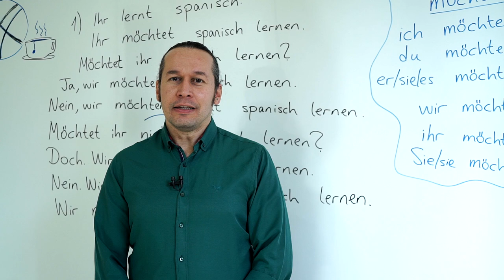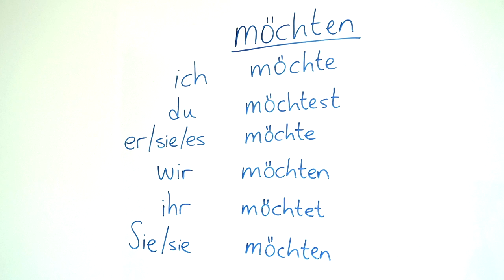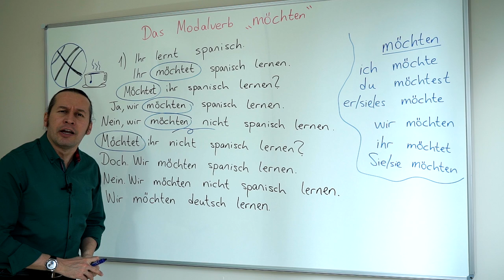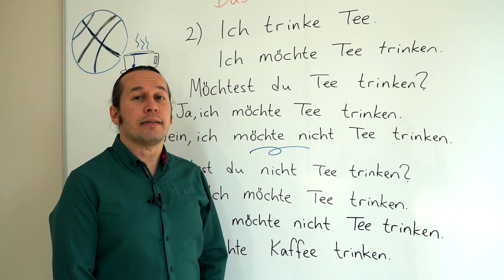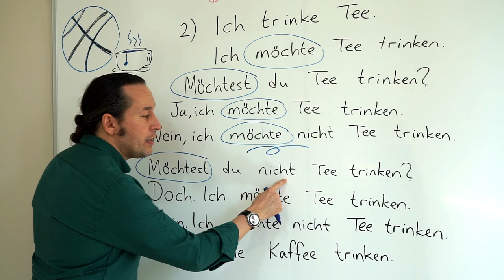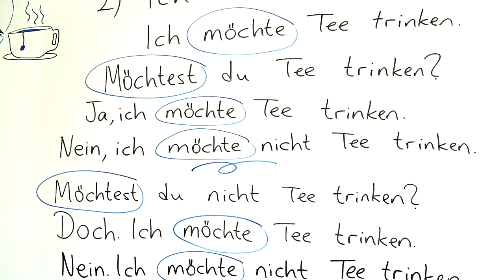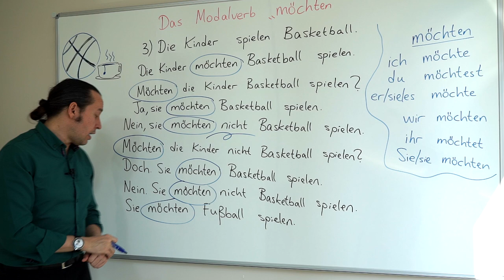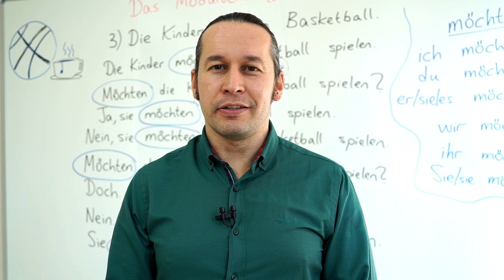Almanca A1 INTENSIV Ders - 11 Das Modalverb " möchten " - Almanca " İstemek " - Almanca Cümleler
Almanca öğreniyorum diyen herkese merhaba. Bu Almanca Kolay dersimizde, Das Modalverb " möchten " - Almanca " istemek " anlamında kullanılan möchten modal fiilinin Almanca ifadelerde nasıl kullanılacağını yeni Almanca Kelimeler de öğrenerek bilgilerimizi pekiştiriyoruz ve derinleştiriyoruz. Kolay gelsin, başarılar.
Das Modalverb - "möchten " konusunun temel anlatımı ve örnekleri için bu dersten önce;
dersimizi tamamlamış olmanızı tavsiye ederiz.